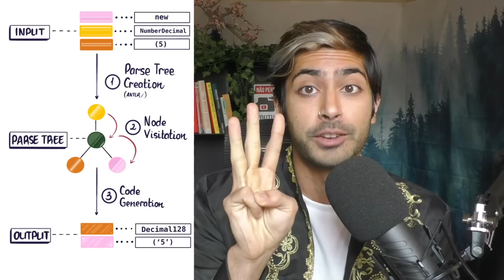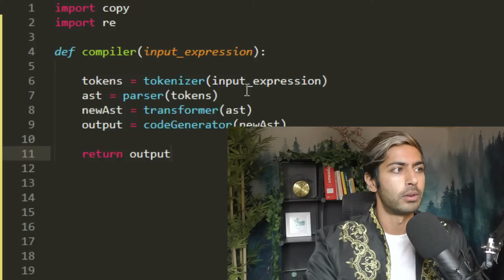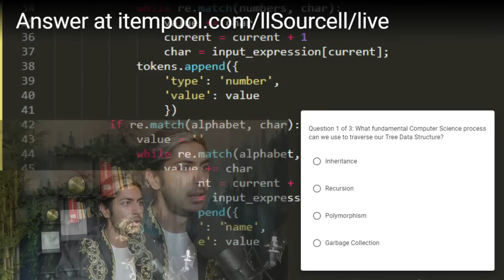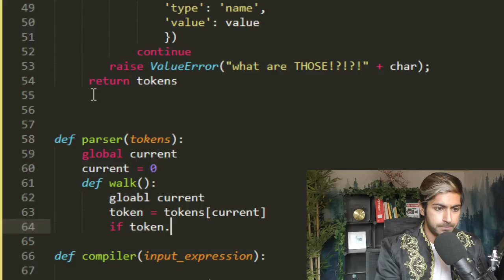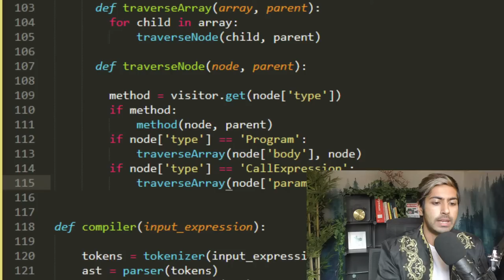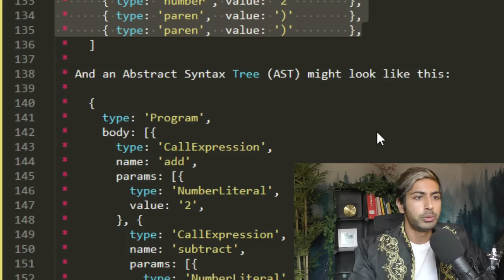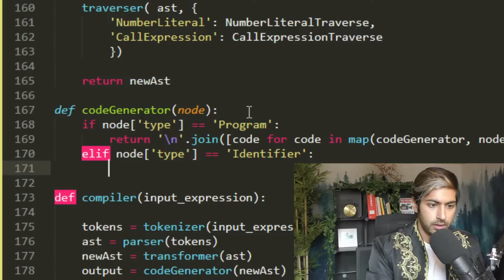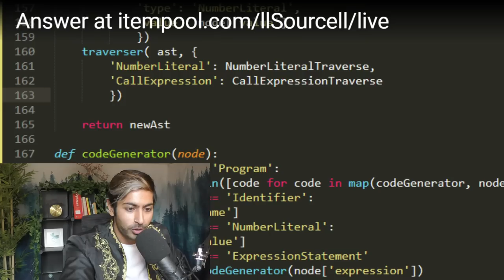Let's Build a Compiler! LIVE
In this 1st educational game show,  my task is to build a simple compiler in under 250 lines of python code (comments not included), given a list of existing compilers on Github in other programming languages like Javascript. Your task is to correctly answer 3 relevant computer science questions via a link I'll provide when the show starts. At the end, if I'm successful, then I'll select one winner from the list  who answered each question correctly and will perform a live musical performance to a topic of their choice.

Compilers translate one programming language to another, they're truly amazing and the reason why all software works. I've been dying for an excuse to build one myself. Get hype!

Shoutout to Ryan Anderson for helping moderate! Sign up for my AI Sports betting Bot, WagerGPT! (500 spots available)